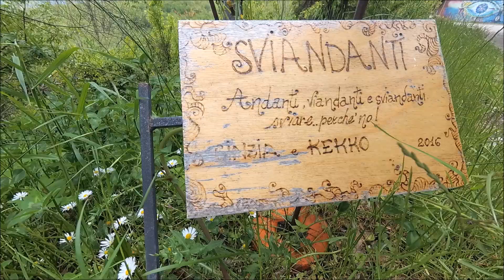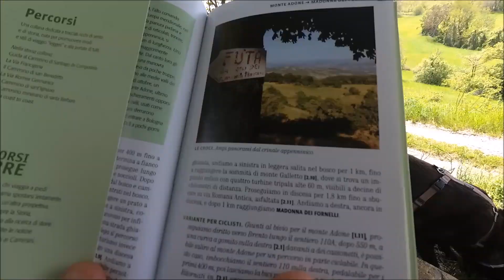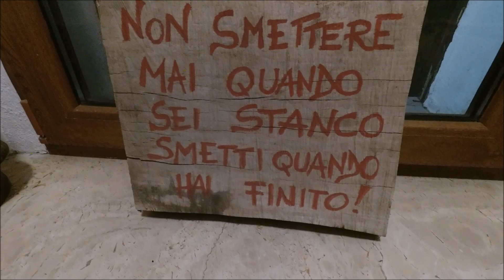VIA DEGLI DEI CON IL CANE ep.2 - Un museo nel bosco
La nostra seconda tappa della via degli dei è partita lentamente, ci siamo concessi un po' di riposo e siamo stati premiati dal sole. Il sentiero panoramico ci ha regalato una vista meravigliosa sui colli emiliani.